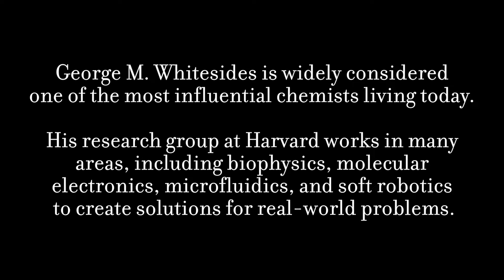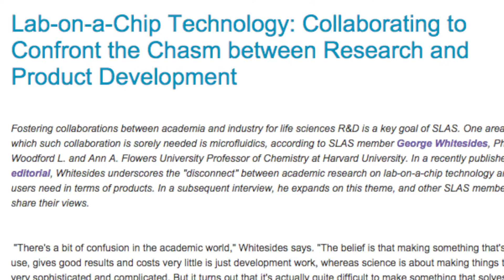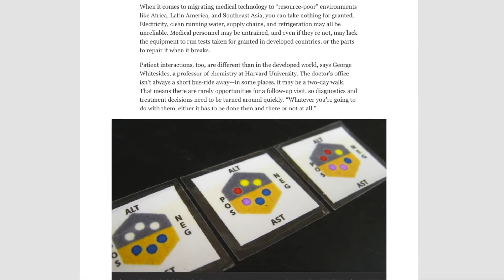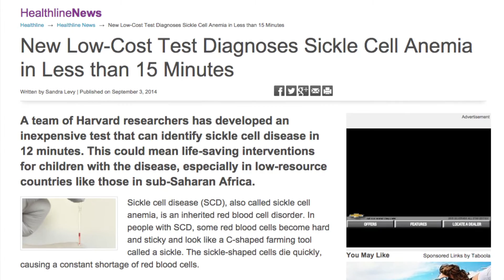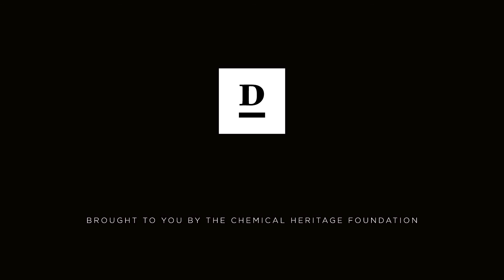George M. Whitesides: Science Beyond the Laboratory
George M. Whitesides is widely considered to be one of the most influential chemists living today. In this video he talks with us about his research group at Harvard. They work in many areas, including biophysics, molecular electronics, microfluidics, and soft robotics to create practical solutions for real-world problems.